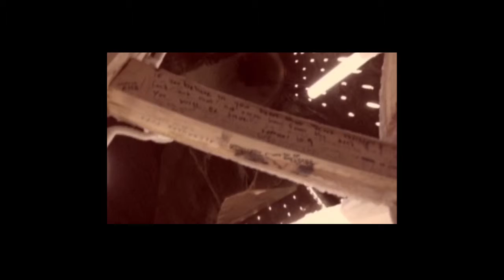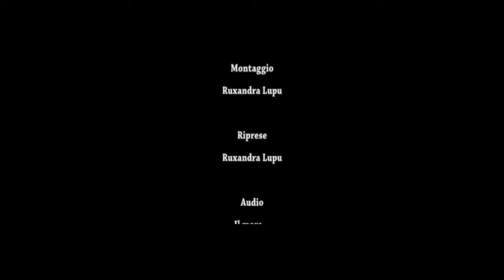Romania-Italy: one way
Poetics of identity

‘Romania-Italia: solo andata’ esplora la famiglia come senso di appartenza. Non perchè la famiglia contemporanea in ‘tutte le sue forme’ non si possa raccontare, ma perchè in essenza nulla è cambiato anche se pare che tutto sia diverso. Il senso di appartenenza è l’unica invariabile della famiglia. E non ci vogliono 90 minuti per mostrarla, perchè bastano solo 3 minuti e 30 secondi, la durata di una bobina Super8 (forse anche la durata dei ricordi di una vita intera). Immagini in super8 di famiglie siciliane degli anni 70/80 alternate alle mie immagini familiari del 2017. Girate nell’ottica del super8, le immagini intendono tracciare il senso d'appartenenza. Romania-Italia è solo andata, una strada a senso unico, che percorriamo per ritrovare noi stessi e ciò che abbiamo perso.

'Romania-Italy: one way' explores the family as a sense of belonging. Not because the contemporary family in 'all its forms' cannot be narrated, but because in essence nothing has changed even if it appears that everything is different. The sense of belonging is the only invariable of the family. And it doesn't take 90 minutes to show it, but only 3 minutes and 30 seconds, the duration of a Super8 reel (maybe even the duration of the memories of a whole life). Super8 images of Sicilian families from the 70s / 80s alternating with my family recordings. Shot in the super8 optics, these images aim to trace the sense of belonging. Romania-Italy is one way, a one-way street, which we travel to find ourselves and that which we have lost.